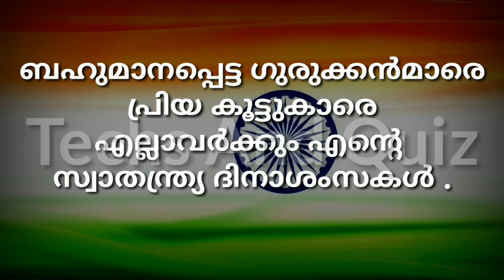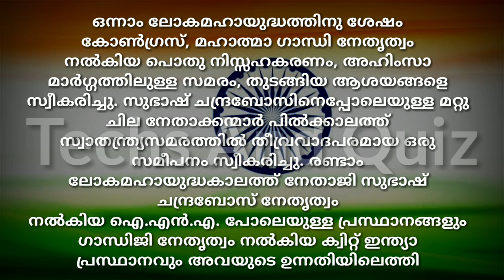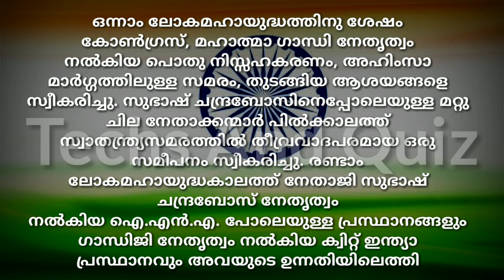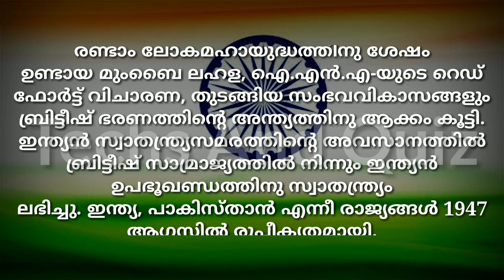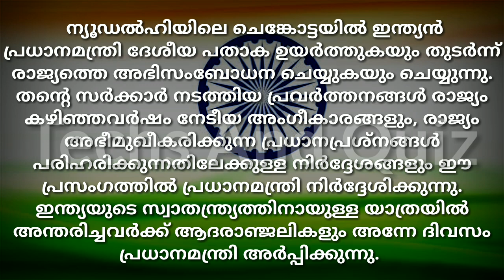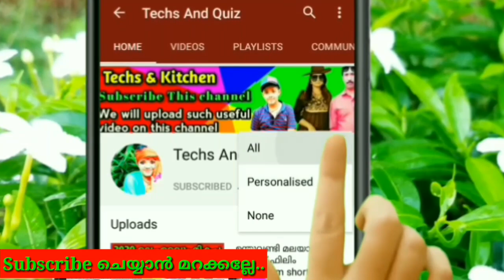Independence day speech in Malayalam 2021/ Independence day speech 2021/ Independence day Prasangam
Independence Day Speech in Malayalam 2021 /സ്വാതന്ത്ര്യദിന പ്രസംഗം / Independence Day Prasangam 2021

Independence day speech malayalam
Independence day speech malayalam lp
Independence day speech malayalam up
Independence day speech malayalam lkg
Independence day speech malayalam ukg
Independence day speech malayalam hs
Independence day speech malayalam hss
Independence day speech malayalam 2021
Swathanthra dina prasangam malayalam 2021
Swathanthra dina prasangam malayalam lp
Swathanthra dina prasangam malayalamup
Swathanthra dina prasangam malayalam hs
Swathanthra dina prasangam malayalam lkg
Swathanthra dina prasangam malayalam ukg
Swathanthra dina prasangam malayalam hss
Swathanthra dina prasangam malayalam
Swathanthra dina prasangam malayalam 10 lines
Independence day speech 10 lines
Independence day speech  6 lines
Independence day speech  4 lines
Independence day speech  20 lines
Independence day speech  15 lines